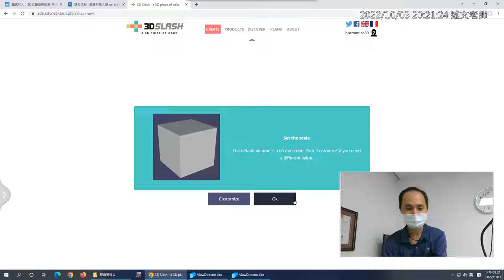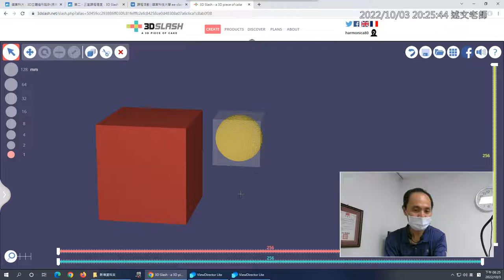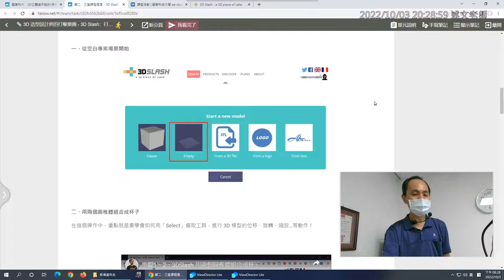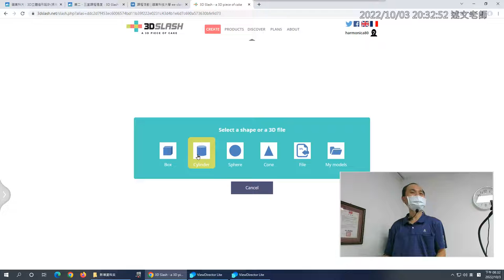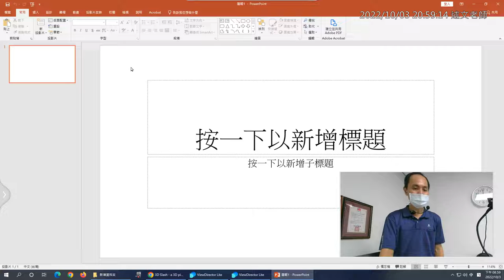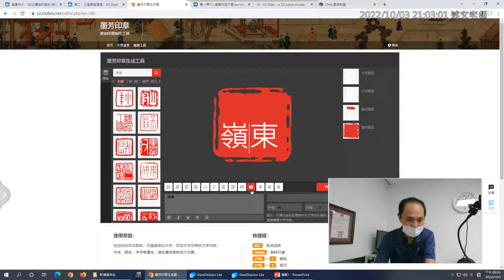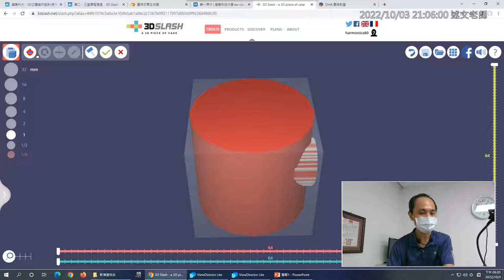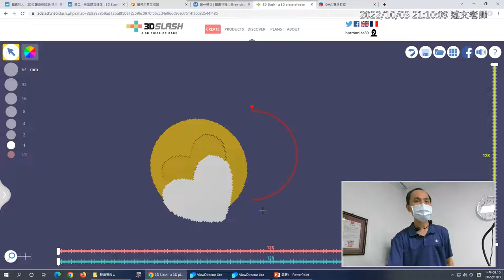01：3DSlash 多重物件自由發揮應用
嶺東3D(大四夜)：第四堂(20221003)：3DSlash 多重物件的操作與應用